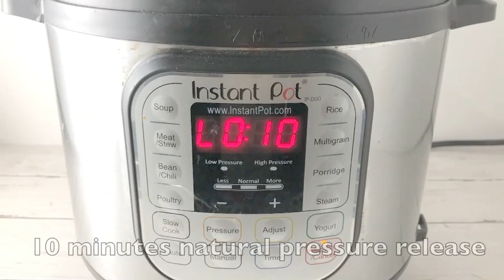EASY INSTANT POT LUAU STEW | Keeping It Relle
This recipe for luau stew is made quick and easy in the Instant pot. Say what? What used to take hours to make can now be made in just about 45 minutes.

Juicy, tender beef chunks with vibrant green luau leaves pressure cooked in a beef broth come together in this classic Hawaiian dish. Growing up in Hawai’i meant always having this yummy meal at family gatherings.

Ingredients:
1 pound luau (taro) leaves
1 1/2 pounds beef stew meat
4 slices ginger
Hawaiian salt to taste
1 teaspoon Better Than Bouillon Beef Base
1 cup water

Directions:
Set Instant Pot to saute mode.
Trim off stems and thick veins from luau (taro) leaves. Rinse leaves well. Roll up leaves and cut into strips.
To the Instant Pot add beef, ginger, Hawaiian salt, Better Than Bouillon Beef Base, and water. Then add luau leaves. Place lid on Instant Pot and set valve to sealing. Turn off saute mode. Cook on manual high pressure for 25 minutes. Allow natural pressure release for 10 minutes, then quick release the remainder of the pressure.